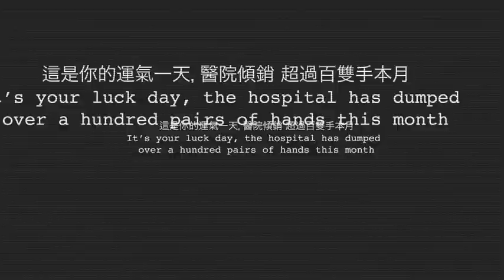Million Dollar man 02.mov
TV ident development promoting 6 Million Dollar man -  a Stephen Chow film